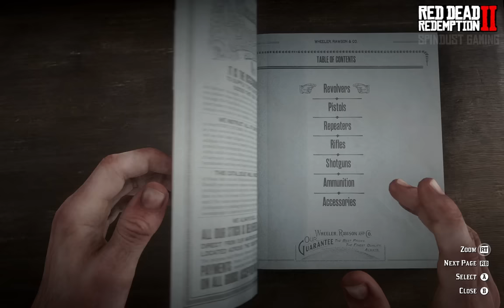All Rare Horse Locations | Red dead redemption 2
Rdr 2 Horse guide with location map

All wild horses location guide includes horses like Arabian - Red Chestnut, Arabian - White, Nokota Blue Roan, Perlino Andalusian, Missouri Fox Trotter, Arabian Black and more.

CHAPTERS

00:03 ARABIAN RED CHESTNUT
00:53 WHITE ARABIAN
01:18 NOKOTA BLUE ROAN
01:46 PERLINO ANDALUSIAN
02:17 Missouri Fox Trotter
04:30 THOROUGHBRED
05:04 AMERICAN STANDARDBRED
05:28 APPALOOSA LEOPARD
05:50 ARABIAN WARPED
06:30 BLACK ARABIAN